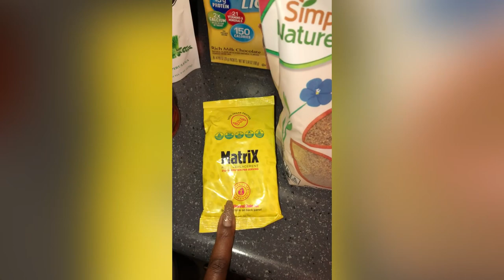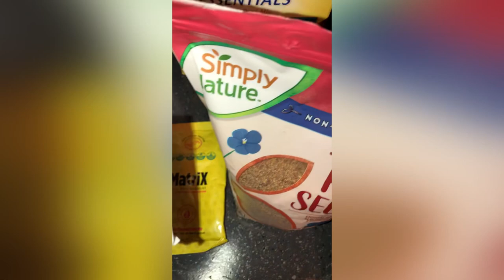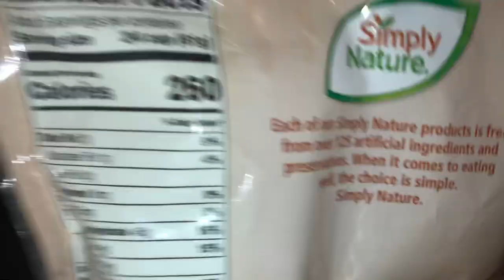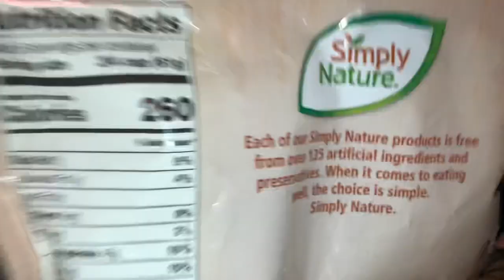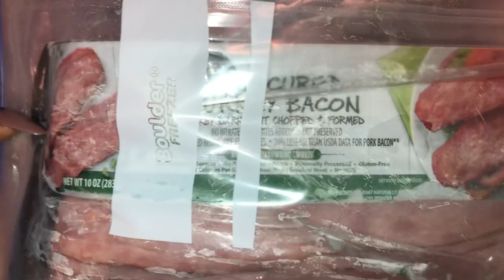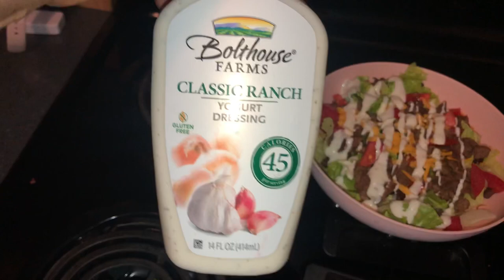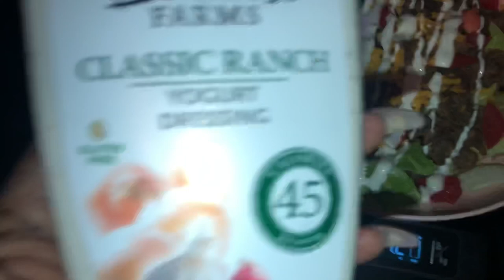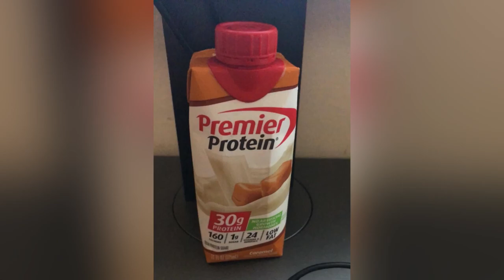What I eat in a day in a calorie Deficit| LOST OVER 20 POUNDS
welcome back to another video I have lost 23 pounds while  counting calories being in a calorie deficit . I use the lose it app  and limit sugar and carb intake i want to share what you all foods ive been eating you can still eat good food and lose weight